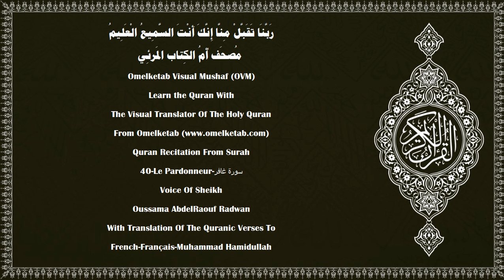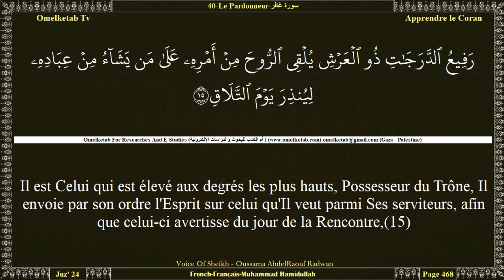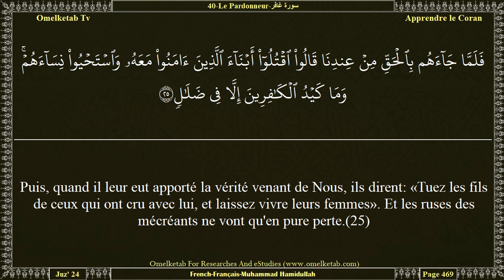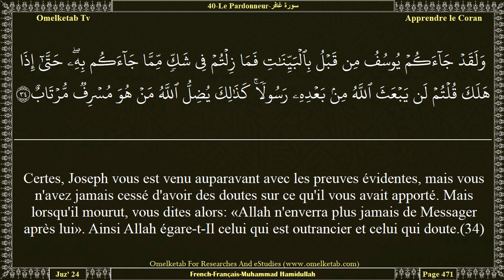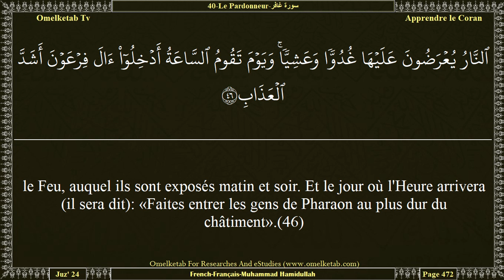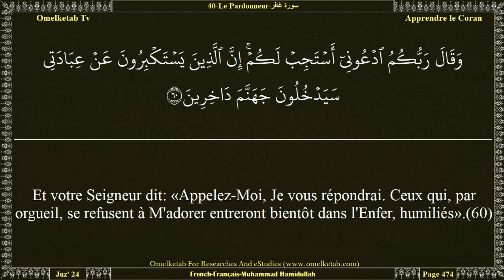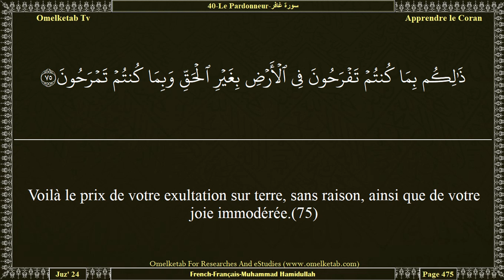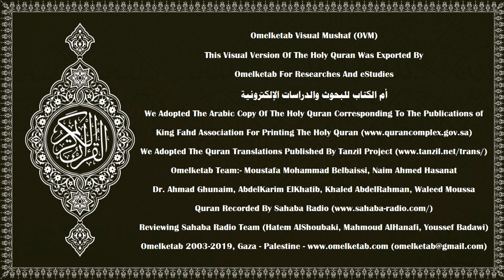40 Le Pardonneur سورة غافر French Français Muhammad Hamidullah Radwan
40-Le Pardonneur-سورة غافر-French-Français-Muhammad Hamidullah-Radwan... [Ceux (les Anges) qui portent le Trône et ceux qui l'entourent célèbrent les louanges de leur Seigneur, croient en Lui et implorent le pardon pour ceux qui croient: «Seigneur! Tu étends sur toute chose Ta miséricorde et Ta science. Pardonne donc à ceux qui se repentent et suivent Ton chemin et protège-les du châtiment de l'Enfer.(7)Seigneur! Fais-les entrer aux jardins d'Eden que Tu leur as promis, ainsi qu'aux vertueux parmi leurs ancêtres, leurs épouses et leurs descendants, car c'est Toi le Puissant, le Sage.(8)Et préserve-les [du châtiment] des mauvaises actions. Quiconque Tu préserves [du châtiment] des mauvaises actions ce jour-là, Tu lui feras miséricorde». Et c'est là l'énorme succès.(9)A ceux qui n'auront pas cru on proclamera: «l'aversion d'Allah [envers vous] est plus grande que votre aversion envers vous-mêmes, lorsque vous étiez appelés à la foi et que vous persistiez dans la mécréance».(10)Ils diront: «Notre Seigneur, Tu nous as fais mourir deux fois et redonné la vie deux fois: nous reconnaissons donc nos péchés. Y a-t-il un moyen d'en sortir?»(11)«... Il en est ainsi car lorsqu'Allah était invoqué seul (sans associé), vous ne croyiez pas; et si on Lui donnait des associés, alors vous croyiez. Le jugement appartient à Allah, le Très Haut, le Très Grand».(12)C'est Lui qui vous fait voir Ses preuves, et fait descendre du ciel, pour vous, une subsistance. Seul se rappelle celui qui revient [à Allah].(13)Invoquez Allah donc, en Lui vouant un culte exclusif quelque répulsion qu'en aient les mécréants.(14)Il est Celui qui est élevé aux degrés les plus hauts, Possesseur du Trône, Il envoie par son ordre l'Esprit sur celui qu'Il veut parmi Ses serviteurs, afin que celui-ci avertisse du jour de la Rencontre,(15)le jour où ils comparaîtront sans que rien en eux ne soit caché à Allah. A qui appartient la royauté, aujourd'hui? A Allah, l'Unique, le Dominateur.(16)]

Surah Name:- 40-Le Pardonneur-سورة غافر-Ghafir[The Forgiver]
Language:- Arabic - عربي & French - Français
Translator